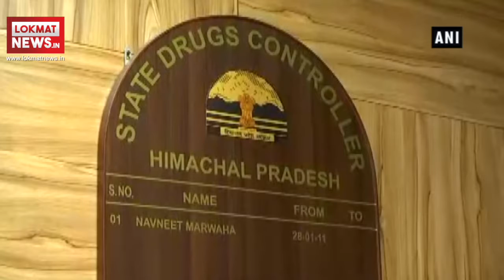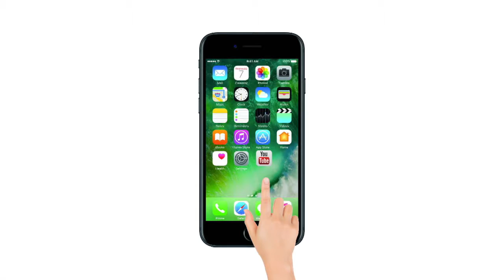Action will be taken after Johnson & Johnson baby powder's sample test: Drug Controller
Days after India's central drug regulator CDSCO seized samples of Johnson & Johnson baby powder from the firm's plant in Himachal Pradesh's Baddi, state drug controller Navneet Marwaha said that appropriate action will be taken in the matter after the reports of the sample test are out.